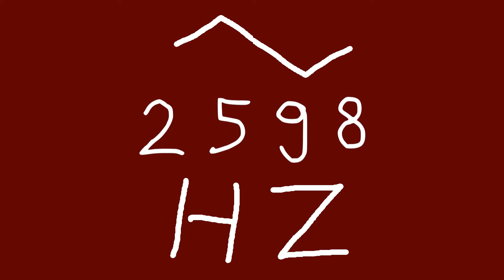2598 hz triangle